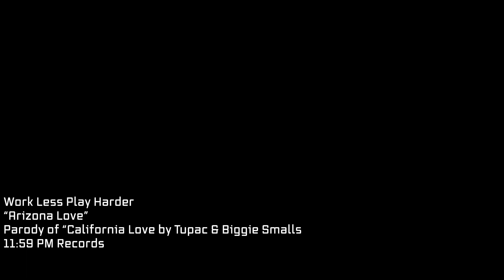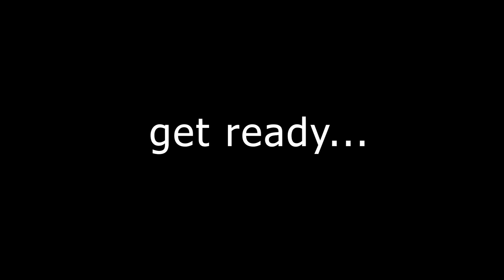"Arizona Love" - Parody of "California Love" by Tupac & Dr. Dre | WLPH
Visual Rhetoric Project for Mrs. Sokol 4th hour 2019.

Members:

Blake Warner
Nick Jimenez
Harrison Borgman
Jaxen Dittfach

Lyrics:

Arizona knows how to party
In the city of Mesa
In the city of rattlesnakes
In the valley, the valley of the sun
We keep it rockin', we keep it rockin'

Now let me welcome everybody to the Wild Wild West
A state that's untouchable like Saguaro cactus
The monsoon hits your house like a key to your civic
Pack sunscreen for your skin in the sunny southwest
We in that Sunshine State where the grand canyon be
The state where you won’t find In-n-out empty
And casinos on a mission for them greens
Lean mean money-making-machines servin' fiends
I been in the game for 2 years makin' rap tunes
Ever since homies cruisin down the 202
Now it's 2020 and they clock me and watch me
Diamonds shinin', lookin' like I robbed Doug Ducey
It's all good, from Yuma to the Valley
Your city is the bomb if your city makin' pay
Throw up a “v”  if you feel the same way
Nick’s puttin' it down for Ar-i-zo-n-a

Arizona knows how to party (Yes, they do)

Out on lunch, fresh out of school, Sedona dreamin'
Soon as I step on the scene, I'm hearin' coyotes screamin'
Fiendin' for beans and avocado, the life of an eastside player
Where cowards die and dbacks ball
Only in AZ where we riot, not rally, to live and die
In Mesa we wearin' boots, not vans (yeah, that's right)
Dressed in short shorts and swimsuits, and ride is what we do
Flossin' but have caution: we collide with other crews
Famous because we farm man
Worldwide, let them recognize from Tucson to Flagstaff
werkin' and grindin' like a slow jam
It's Eastside, so you know the sun won't bow down to no tan
Say what you say, but give me that bomb beat from Blake
Let me serenade the streets of Tempe
From Carefree to old-town, Apache Junction and back down
‘Zona is where they put their mack down; give me love!

Rest easy Tupac. Gone way too soon😭